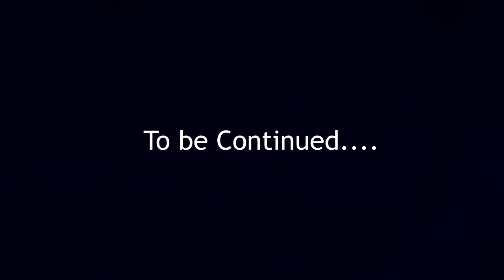Bus Thodi Si Difficult Hai.......Bus thodi Si [Sekiro : Shadow die twice- Part 2]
This game is a lot harder than it seems. baap re wo damage aur wo sword style. kya pagalapanti thi ;-;

🌟  SOCIAL-